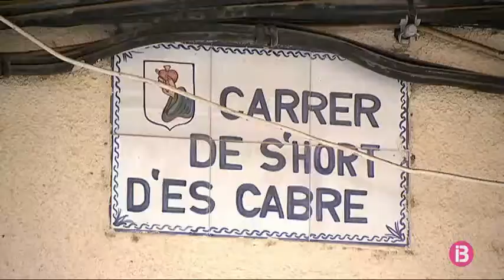Declara l`home que deixà oblidada la seva neta dins el cotxe a Manacor